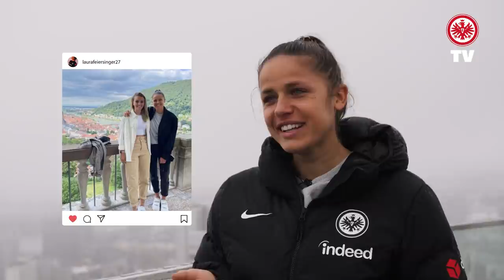"Das habe ich noch nie probiert" I Adlerträgerin Laura Feiersinger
Unsere Mittelfeldakteurin Laura Feiersinger zeigt uns ihr Lieblingscafé, besucht trotz Höhenangst das erste mal den Maintower und erklärt uns, was hinter den kuriosen Google-Suchanfragen steckt...